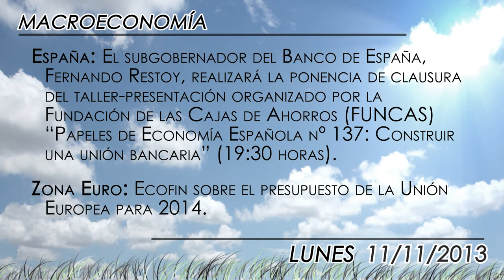Agenda económica del 11 de noviembre de 2013